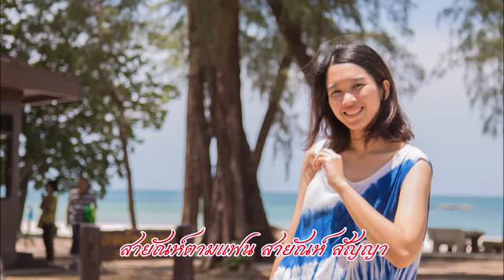สายัณห์ตามแฟน สายัณห์ สัญญา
มิวสิค วิดีโอ เพลง ดารารับเชิญ เกตน์สิรี สนิท